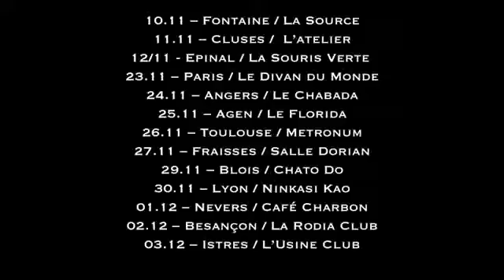STEVE'N'SEAGULLS CONCERT DIVAN DU MONDE PARIS 23 NOVEMBRE 2016